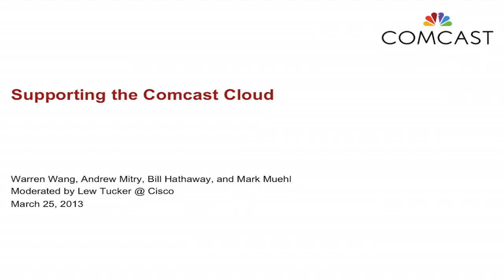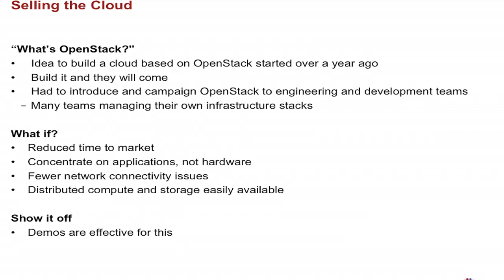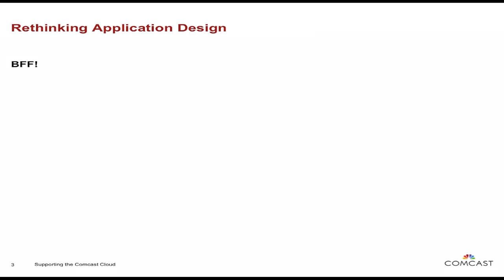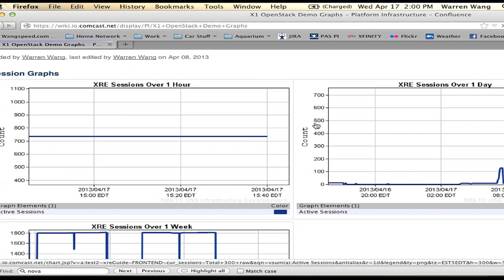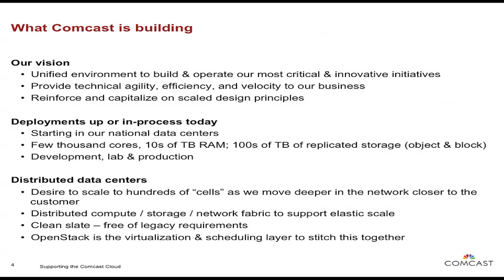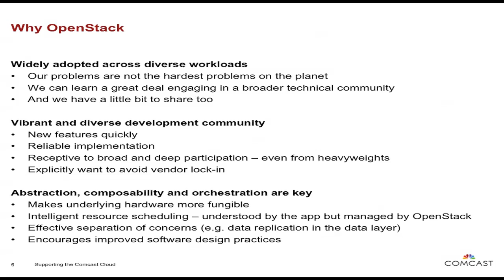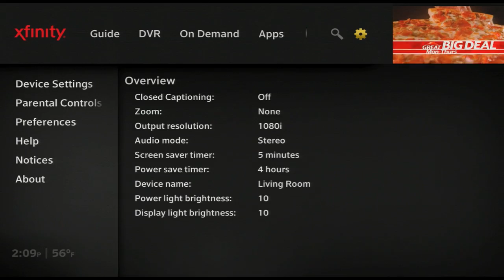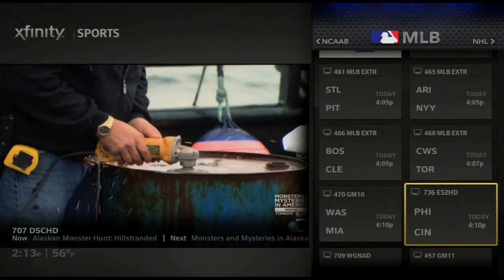Case Study: Comcast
Speaker: Mark Muehl, Comcast

This session will feature Mark Muehl, SVP, Product Engineering at Comcast who will present an overview of their OpenStack strategy and deployment plans followed by a Q&A session with OpenStack Foundation Vice-chair Lew Tucker.

Comcast Cable is the nation's largest video, high-speed Internet and phone provider to residential customers under the XFINITY brand and also provides these services to businesses.  Comcast has invested in technology to build an advanced network that delivers among the fastest broadband speeds, and brings customers personalized video, communications and home management offerings.